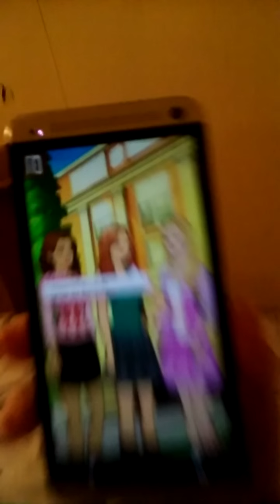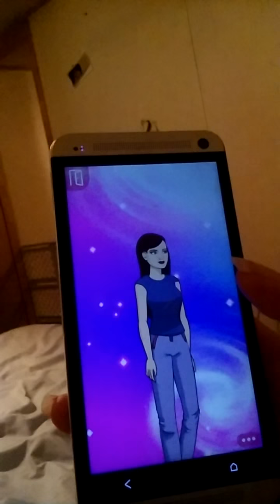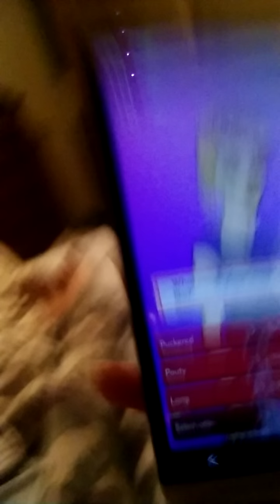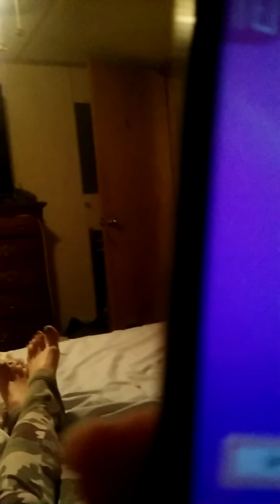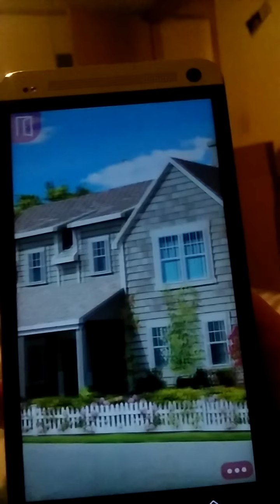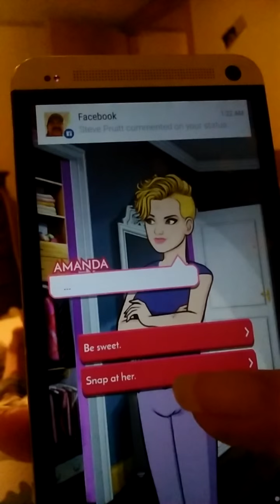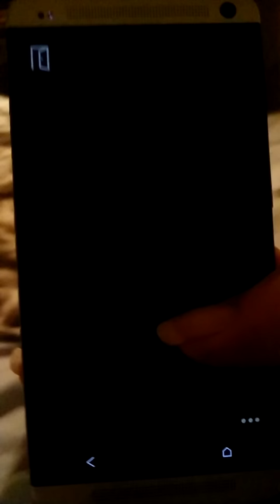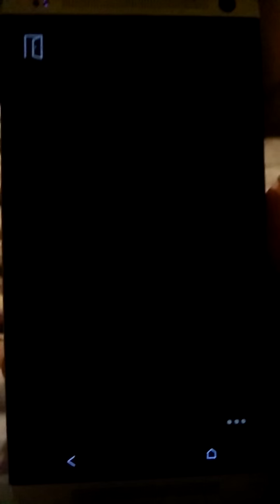MEAN GIRLS SENIOR YEAR?! Mobile Game